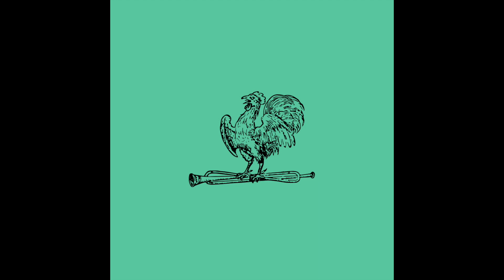CITIZEN:KANE - The Mad Parade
Lisbon veteran and scene agitator Citizen:Kane has been reverently experimenting with the limits of electronic music in the past few years, bringing a much-needed generosity and curiosity to the artistic practice in the community.

Paraíso are lucky enough to have his new album on Rave Tuga. Titled 'The Last Whistle', it concisely and soulfully encapsulates his signature sound-spirit, one where synths can sing and drum machines laugh and cry. Cinematic drones and sci-fi bleeps invite us to an otherworldly realm on the opener, 'Cujo Fujo'.

Dark, energetic arpeggiated basslines continue to haunt us perfectly as we step into the B side, with echoes of EBM and industrial creating the otherwise swingy techno heavy-hitter that is 'The Mad Parade'. Things get headier and trippier as we dive deeper into the album, with ambient and slow jams that manage to marry the celestial and the austere.